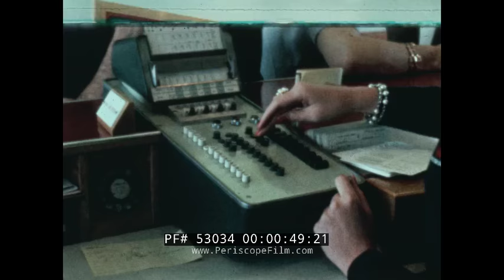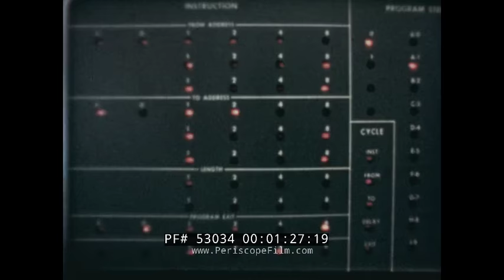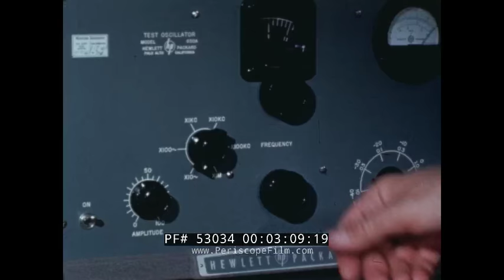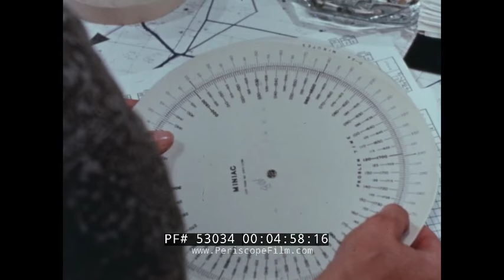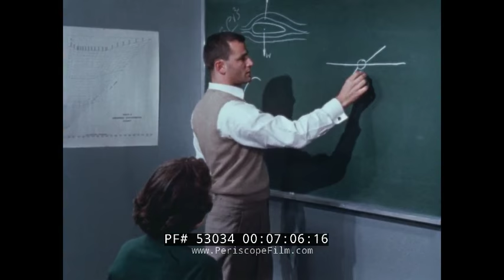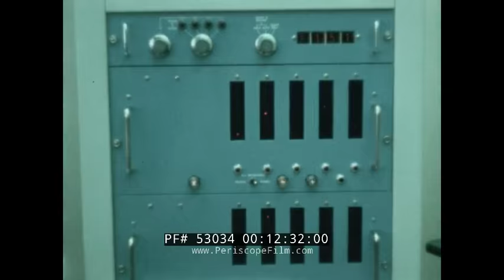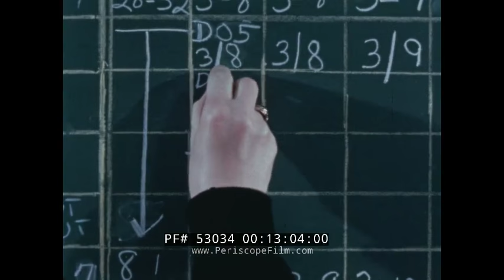HIGH SPEED DIGITAL COMPUTERS & DATA PROCESSING 1960s MAINFRAME IBM COMPUTERS 53034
The System Development Corporation presents “System Technology,” a circa 1960 color film featuring footage of “modern” computers and data processing. At mark 00:40 we see several large IBM computers, each about the size of a bookcase, as the narrator explains how technology marvels are able to handle vast computations and hold data. Data processing is involved in nearly aspect of daily life, we’re told, including transportation, insurance, banking, credit cards, and information technology. We are shown an automated oil refinery near mark 01:30 as the narrator continues an explanation of how computers are an accepted part of the work world. The Air Defense Command’s Continental Defense Network (mark 01:50) is also a user of such technology. At mark 02:17 we’re taken to the Santa Monica headquarters of System Development Corporation, a purveyor of such technology. Inside we see scenes of engineers at work drafting diagrams and maps, engineers in meetings, and various draftspersons. By mark 07:55 the film discusses how such technology serves the training needs of the US Air Force and other branches of the military. Via a mix of animation and meeting scenes, the film explains how personnel create detailed training exercises, each meant to achieve a specific goal. Much of that work is also automated, we are told at mark 11:45, as punchcards are shown making their way across the screen and are later used to create a detailed map. At mark 17:00, the film shows a simulated air raid shown on a cathode ray tube and at mark 19:00 learn more about how punchcards are used as system production tools, as its data is transferred to preprinted maps. Mark 22:00 touches on how the corporation has also been working with military defense systems for national security.

System Development Corporation (SDC), based in Santa Monica, California, was considered the world's first computer software company. SDC started in 1955 as the systems engineering group for the SAGE air defense ground system at the RAND Corporation. RAND spun off the group in 1957 as a non-profit organization that provided expertise for the United States military in the design, integration, and testing of large, complex, computer-controlled systems.

SDC became for-profit in 1969. With that change, it began to offer its services to all comers rather than only to the American military.
In 1980, SDC was sold by its board of directors to Burroughs Corporation. In 1986, Burroughs merged with the Sperry Corporation to form Unisys, and SDC was folded into Unisys Defense Systems. In 1991, Unisys Defense Systems was renamed Paramax, a wholly owned subsidiary of Unisys, so that it could be spun off to reduce Unisys debt. In 1995, Unisys sold Paramax to the Loral Corporation, although a small portion of it, containing some projects that had originated in SDC, remained with Unisys. In 1996 Loral sold Paramax to Lockheed Martin. In 1997, the Paramax business unit was separated from Lockheed Martin under the control of Frank Lanza (one of the original founders of Loral), and is now a subsidiary of L-3 Communications.